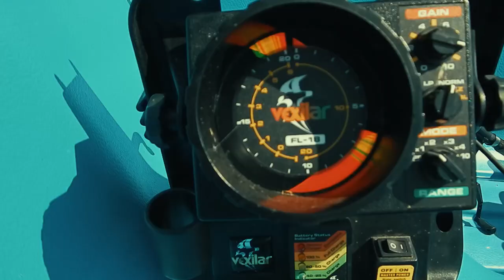Bluegill Fishing mid/Late Summer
Fishing2Day My Instagram:@Joshuafishing2d

in this video I am  bluegill fishing in mid summer!!

The following is the gear I use to make the videos:

The editing computer is a dell inspiron15 3000

The action camera is a gopro hero 4 black

The batteries I use for the action camera

I use both my phone

And this camera as my intro outro/b role cameras:

The editing software I use is filmora 9 one time payment
WARNING it is free but it has a giant water mark with the free version!!!

The sd card

(The editing headphones

Wireless headphones

Wired headphones

My go to line:〰️

Fluorocarbon